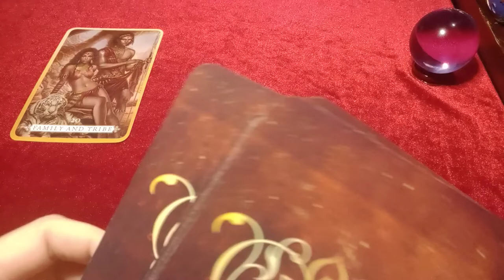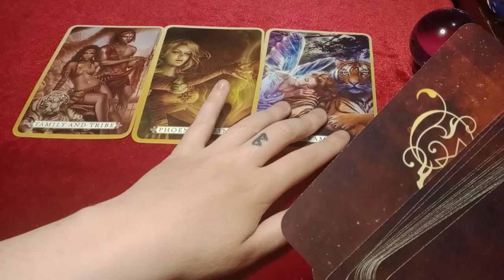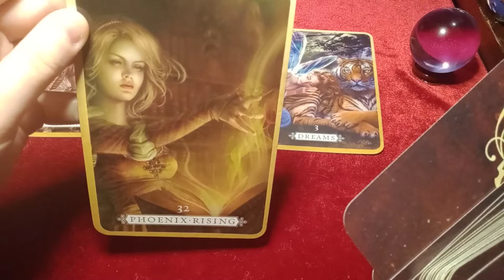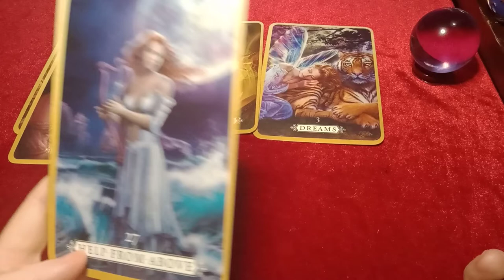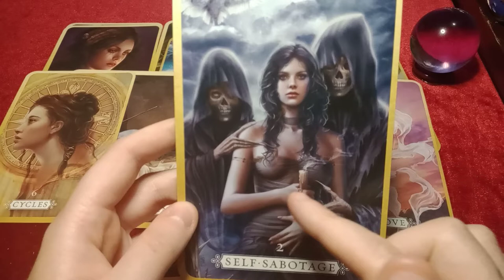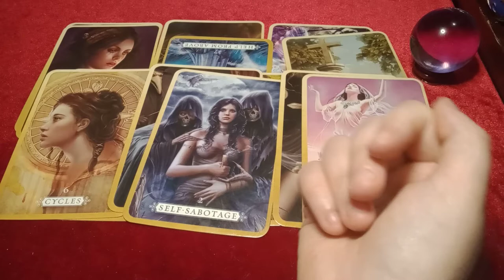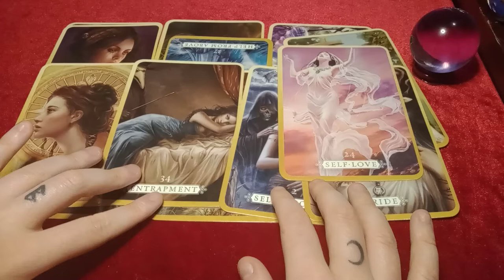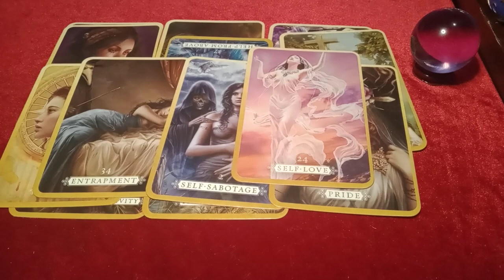GEMINI - End of Isolation - Manifesting SOUL GROUP after letting go of toxic people - Karmic Cycle